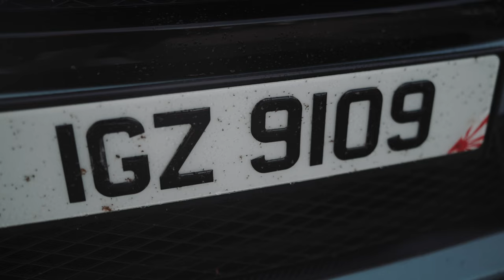JapFest 23 Mondello Park - Bonus 4K Drifting at the end!!!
Brought the FK8s down to the show and shine and enjoyed some drifting and burgers - great day!

MB01ST3GBXIPPOI